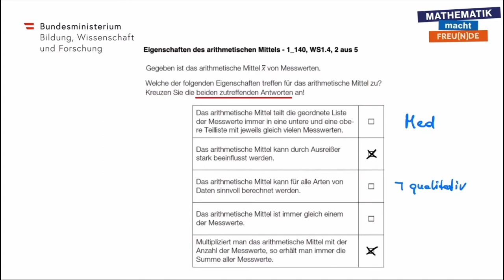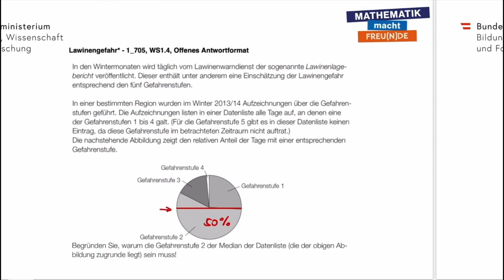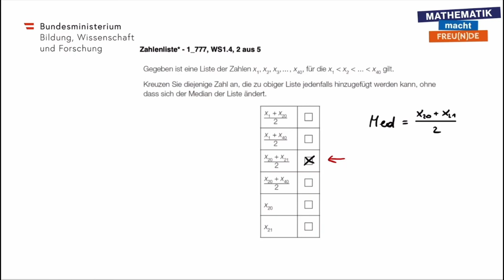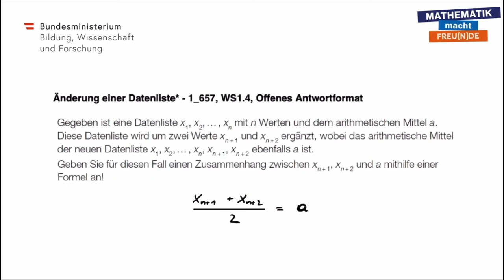Eigenschaften statistischer Kennzahlen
Beschreibende Statistik (WS 1)